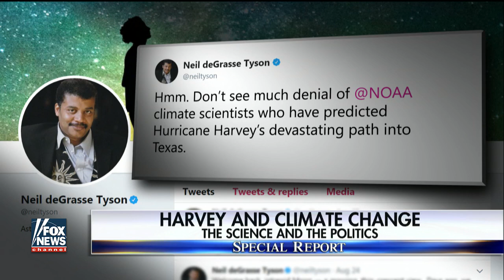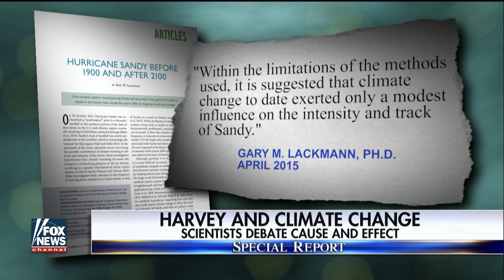Hurricane Harvey sparks a debate about climate change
NOAA lists extreme weather events as one of several phenomena occurring more frequently due to climate change, but attributing specific storms is 'much harder;' James Rosen explains on 'Special Report'